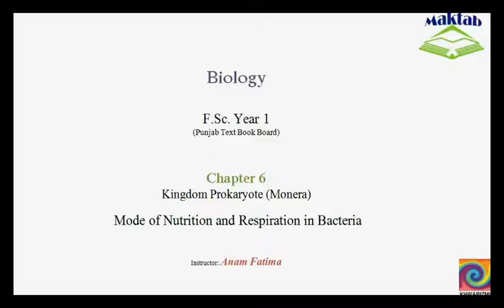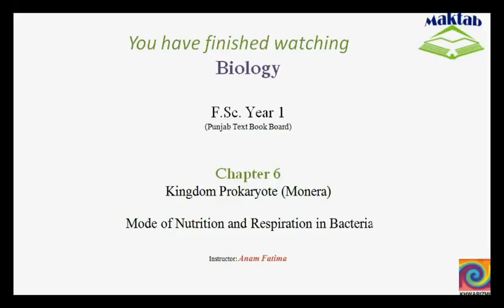FSc Biology Book1, CH 6, LEC 6: Mode of Nutrition and Respiration in Bacteria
The Video lecture from Kingdom Prokaryotae (Monera) (F.Sc. First Year Biology) covers mode of nutrition in bacteria i.e. Heterotrophic Mode of nutrition as Parasitic and Saprophytic nutrition and Autotrophic mode of nutrition and Photosynthetic and Chemosynthetic nutrition. It also includes respiration in bacteria as Aerobic and Anaerobic bacteria. Find more e-learning material and educational video lectures in Urdu at maktab.pk. These videos are free to use for promotional and commercial purpose by keeping the credits to Maktab.